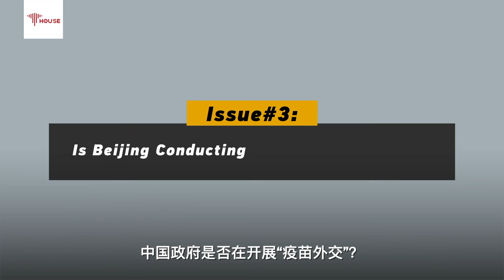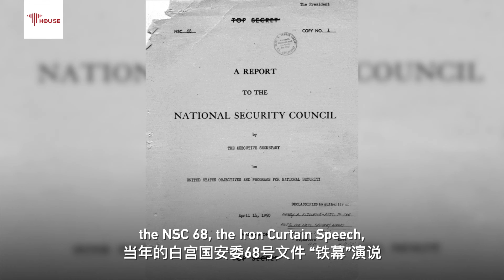Chinese FM Responds To Hot Button Issues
During China's 2021 TwoSessions, China's Foreign Minister Wang Yi answered 27 questions from global journalists. CGTN Anchor Wang Guan says Wang Yi directly addresses Western concerns over humanrights, Xinjiang, Chinese "aggression" & great power competition with the U.S., and did so in an articulate and logical manner.